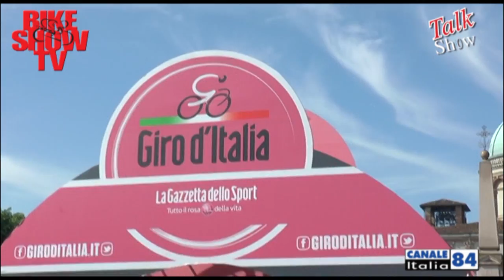Luca Paolini e Scarponi al Giro d'Italia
Luca Paolini Vincitore di una tappa al Giro d'Italia e maglia rosa alla partenza della tappa di Caravaggio intervistato da Danilo Gioia con l'intervento di Michele Scarponi !!!